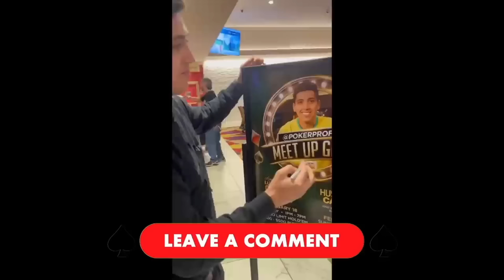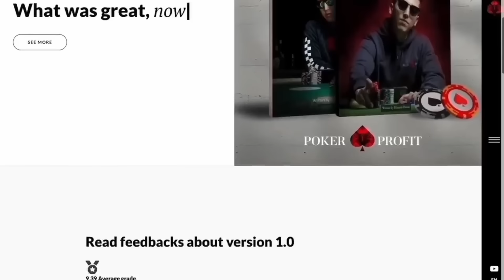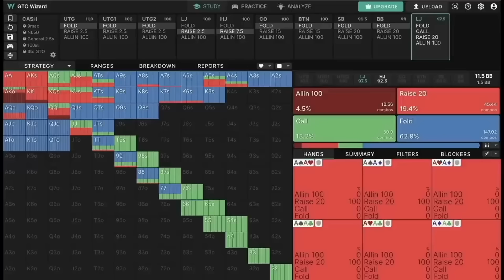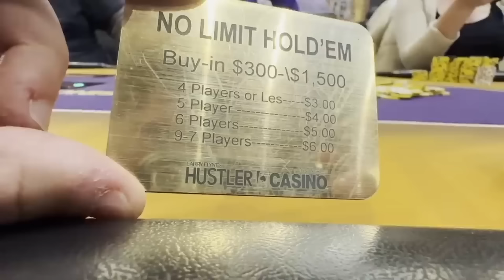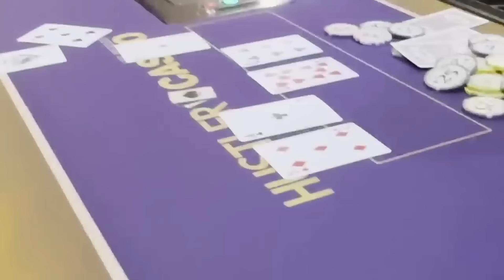Maior Pote da Minha Vida em Los Angeles 🤯💵💣 Vlog Poker Lucrativo #13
💎 Meu Ebook "O Jogador de Poker Lucrativo | 6 Princípios para o Sucesso no Poker"

🥇 Agencia com os Melhores Clubes de Poker Online: ( Agencia Poker Profit )

SEO
Cash game nos Estados Unidos.

2/5